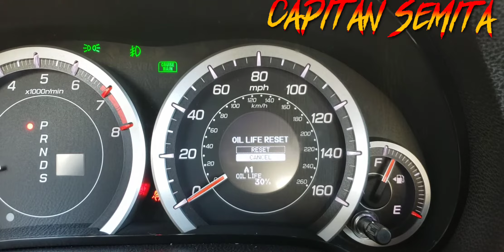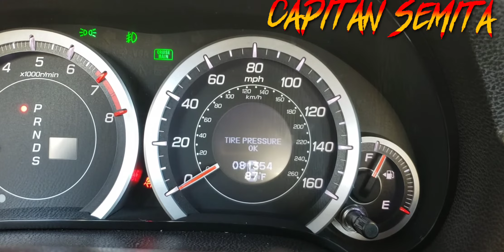BORRAR LUZ DE ACEITE ACURA TSX 2010